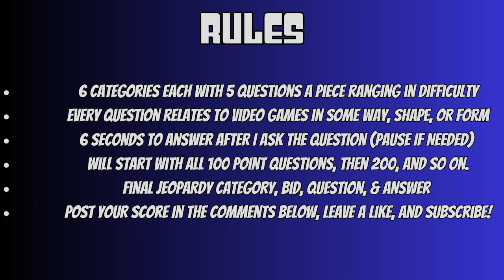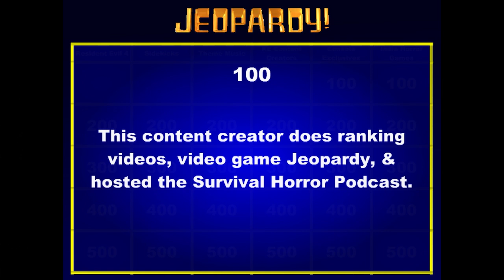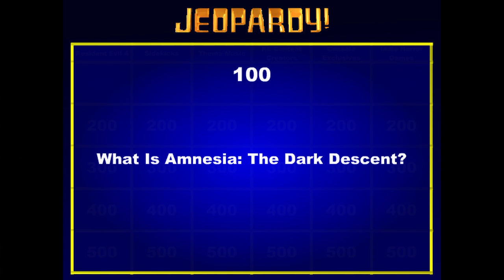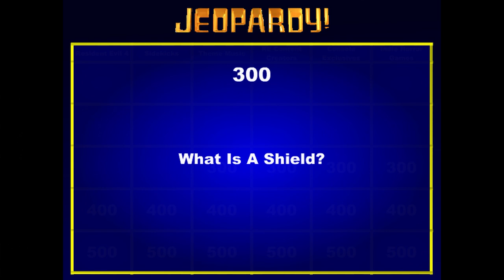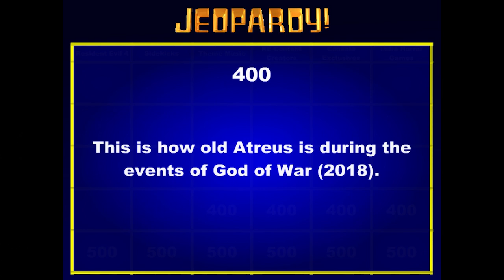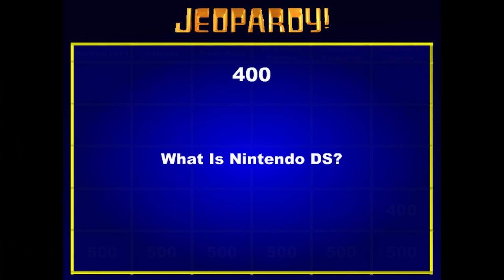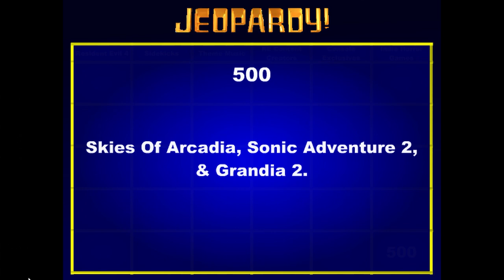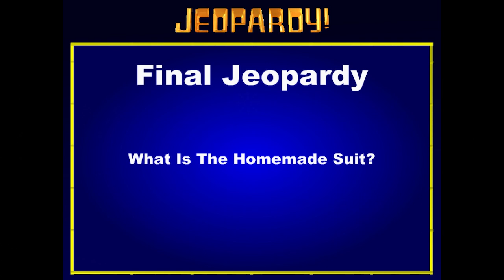Video Game Jeopardy! - Test Your Knowledge On Resident Evil 4, Indie Horror Games, & Much More!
Test your knowledge of video games with yet another episode of Video Game Jeopardy hosted by Nerd Space Games! On this episode we take a look at the following categories:

Video Game Sidekicks
Video Game Theme Music
Resident Evil Content Creators
Console Exclusives

Don't forget to post your score in the comments below!

Chapters
0:00 Intro
0:34 The Rules
2:01 The Categories
3:09 100 Point Questions
5:43 200 Point Questions
7:45 300 Point Questions
10:07 400 Point Questions
12:35 500 Point Questions
15:20 Final Jeopardy
16:58 Ending Plus Next Episode Teaser!